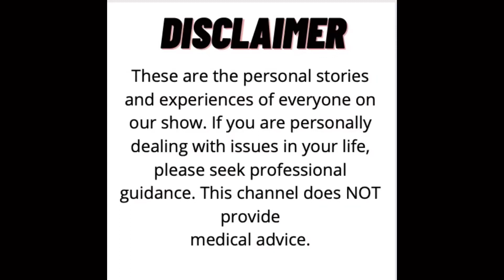David Murry: “I was 24 when I first drove a racecar.” | SFM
David Murray talks about his beginning in motorsports at age 24 and how it became a great career for him in sports-cars.